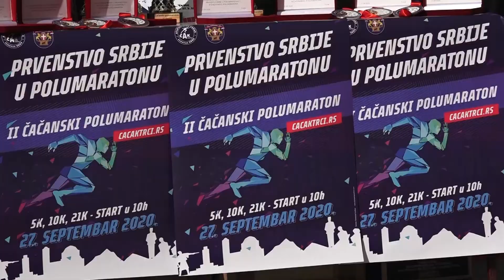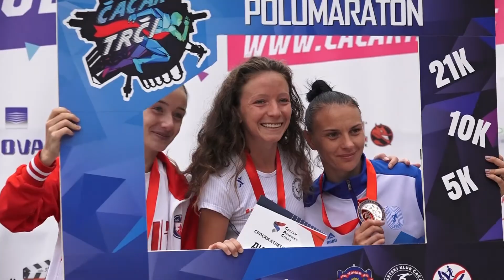Drugi polumaraton: Čačak trči 2020.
Label and copyright: Bus Plus produkcija